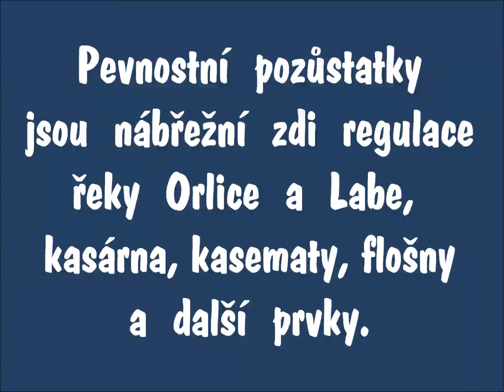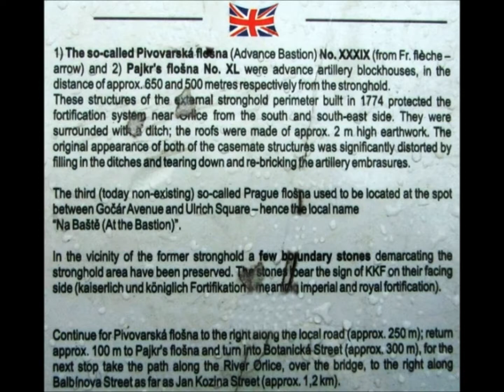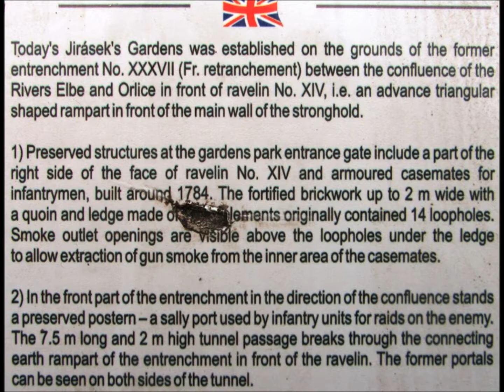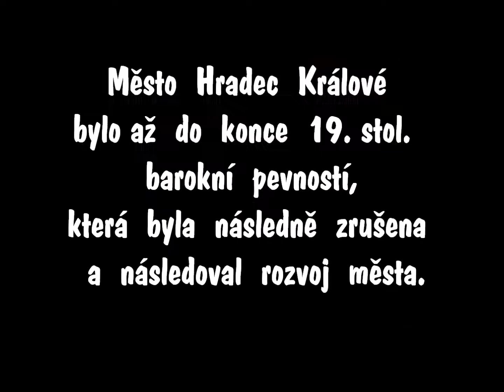Hradec Králové pevnostní pozůstatky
Zimní procházka Hr.Králové po pevnostních pozůstatcích